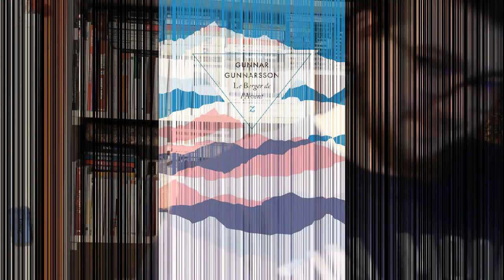Le Berger de l'Avent (Gunnarsson)